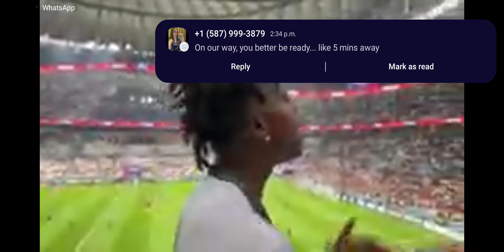iShowSpeed trying to meet Ronaldo